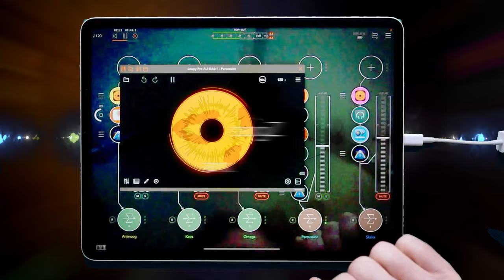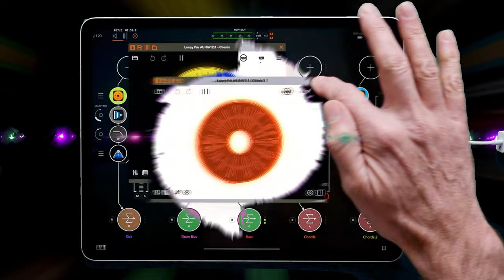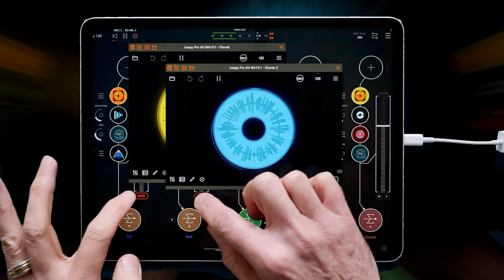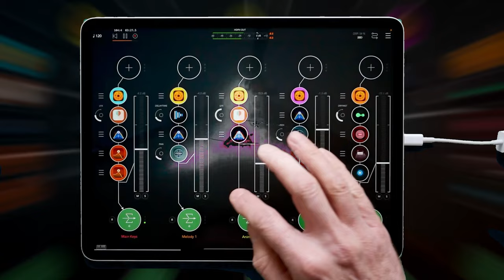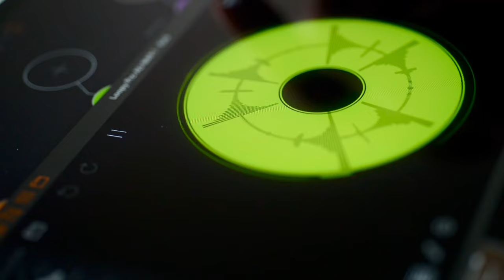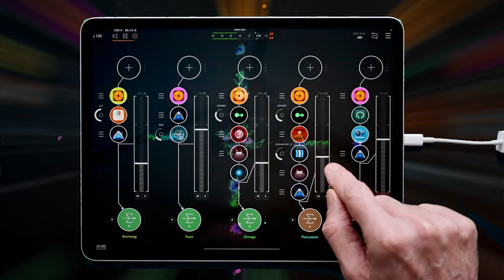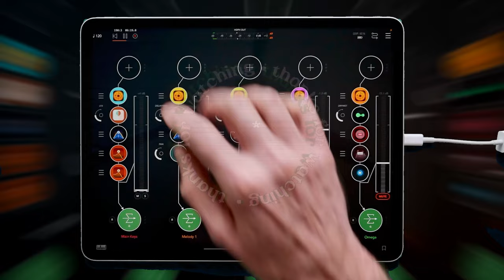EVERYTHING IS A LOOP:LoopyPro in AUM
Something about music composition changes when everything is looped and I would say there’s a kind a ‘looped music quality’
One could argue that all music loops in some way (especially electronic music) but that’s different than setting up a 2 or 4 bars pattern, pressing record and playing live into a looper. No piano roll, no sequencers, no linear DAW type recording….
I think this track demonstates this point - It differs from other tracks I’ve written….Maybe it’s a bit ‘old school?’
Why do you think?
(It could also be due to being written in bed in isolation with COVID? 🤔)

All mixed together in LumaFusion on an iPad Pro 2021

Let me know what your thoughts - comments always appreciated.